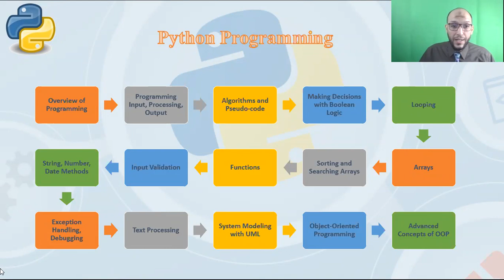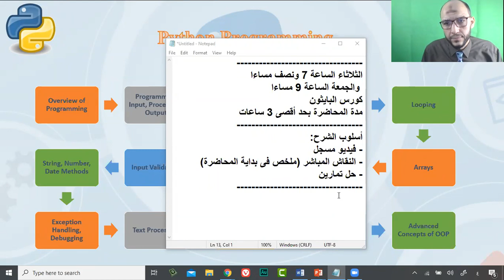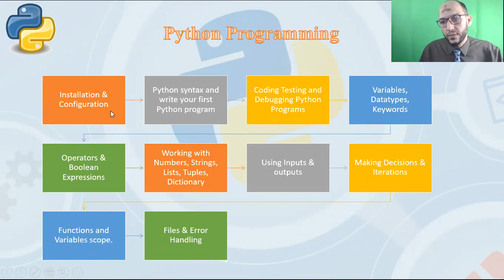مقدمة وملاحظات عامة وخطة الدورة المبدئية والإجابة على بعض الأسئلة قبل بدأ الدورة